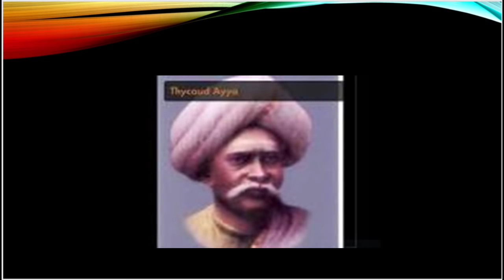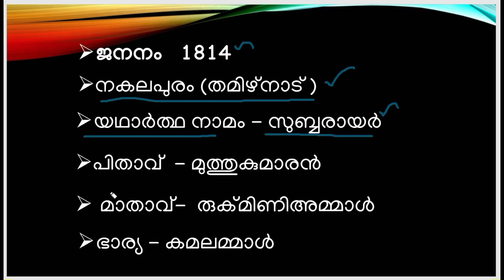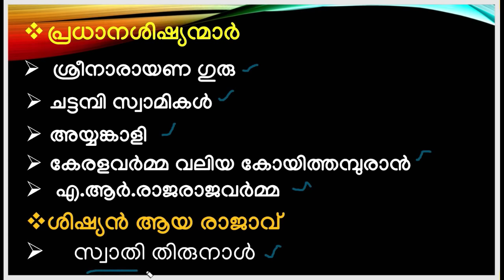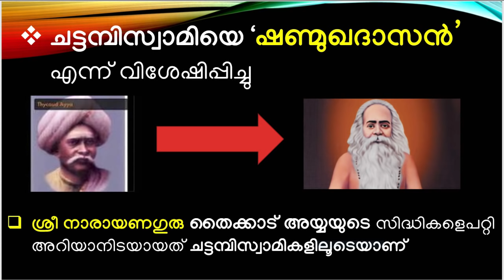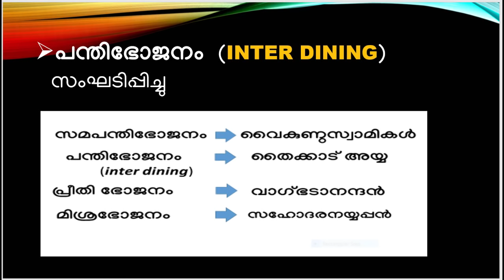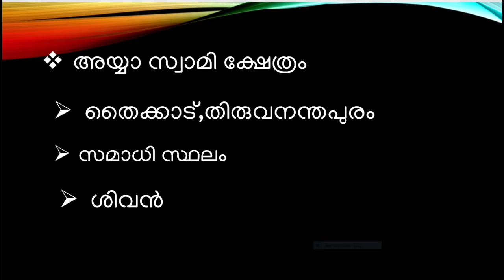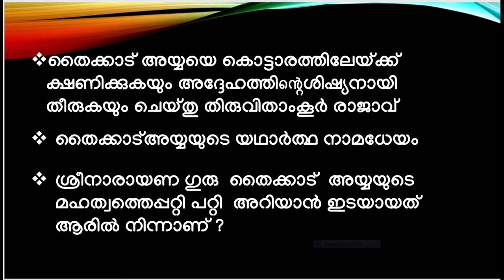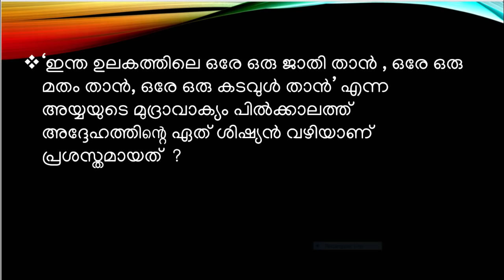നമ്മുടെ നവോത്ഥാന നായകരെ അടുത്തറിയുക,അതിലൂടെ ജോലിയിലേയ്ക്ക് ഒരു ചുവടു വെയ്ക്കാം|LDC||LGS|KERALA PSC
ANILKUMAR .K  മുൻ പി.എസ്.സി  ഓഫീസർ
കേരളത്തിലെ നവോത്ഥാന നായകന തൈക്കാട് അയ്യാ സ്വാമികളെ പറ്റി        ആഴത്തിലറിയാന്‍ സഹായകമാകുന്ന  ക്ലാസ്സ്; നവോത്ഥാന നായകര്‍ നമുക്കെന്നും പ്രചോദനമാണ്.അവരെ പറ്റി  അറിയുക.ജീവിതത്തിലും മത്സരപരീക്ഷകളിലും മുന്നേറുക.